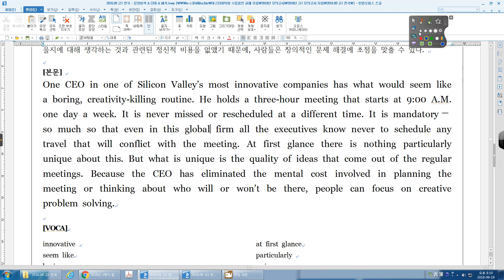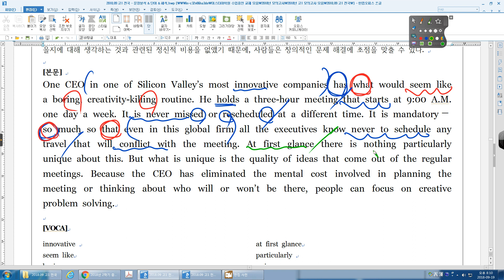2018년 09월 고1 전국 31번 흥진고1 06